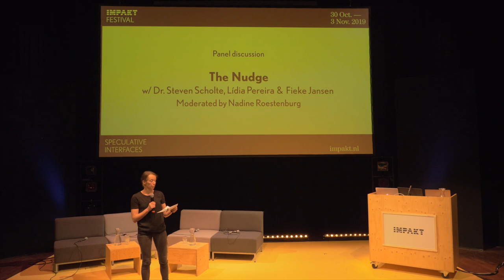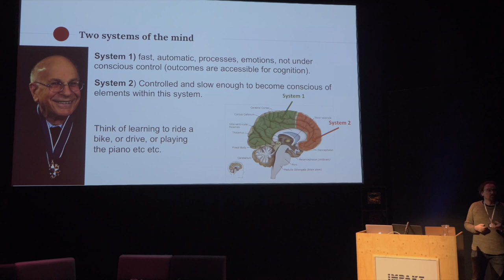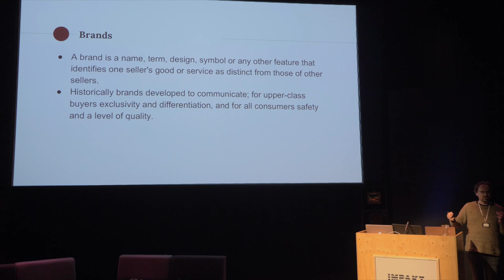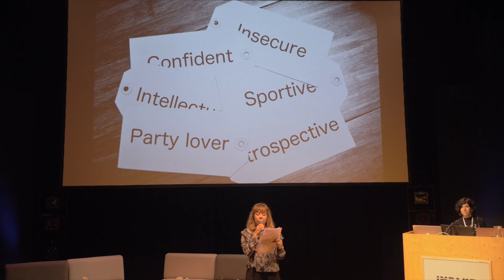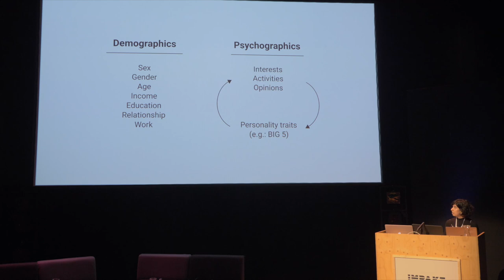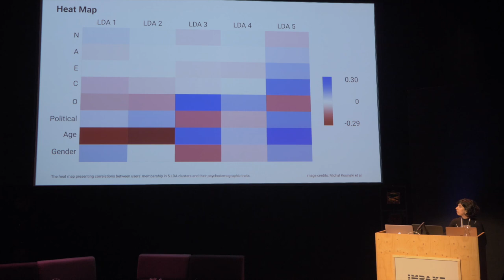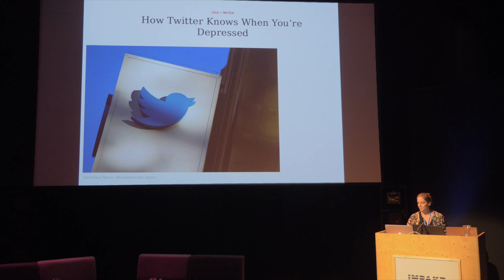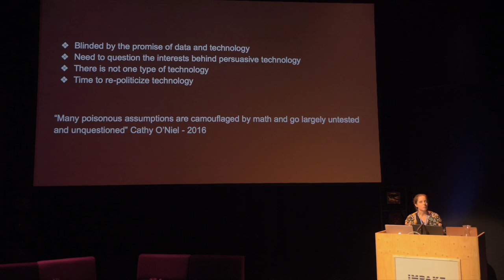The Nudge | IMPAKT Festival 2019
Panel discussion: The Nudge
Speakers: Steven Scholte, Fieke Jansen & Lídia Pereira
Moderator: Nadine Roestenburg